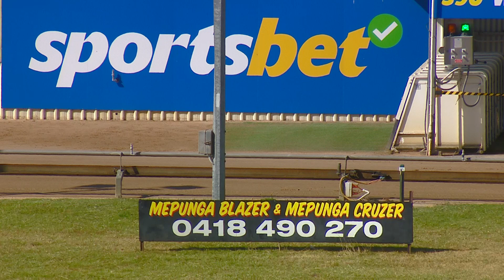WBL MON 16 JAN 23 R7